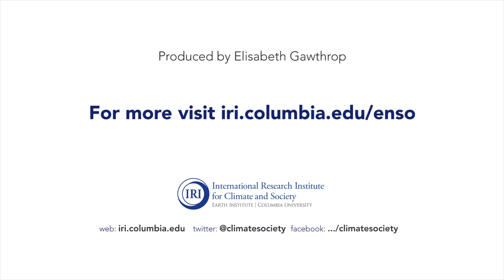The Climate Science Behind Dry Conditions in Eastern Africa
IRI's Tony Barnston discusses the influence of La Niña and the Indian Ocean Dipole on rainfall in eastern equatorial Africa.